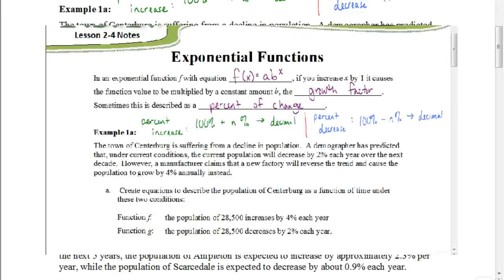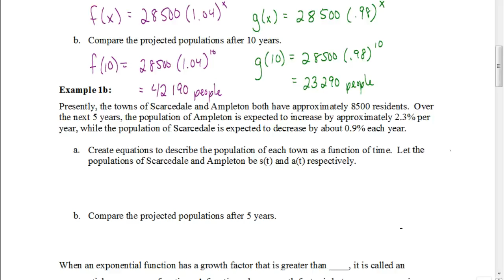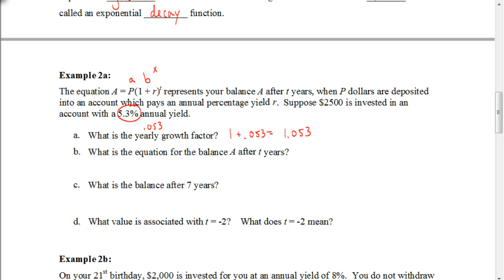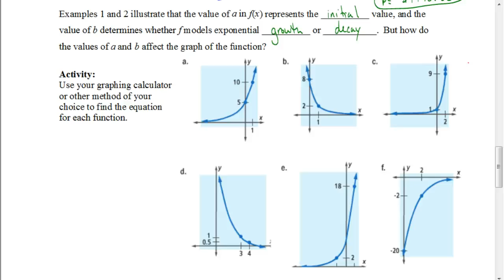Lesson 2.4 part 1: Exponential Functions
This video covers the basics of exponential functions and what "a" and "b" represent in the equation.